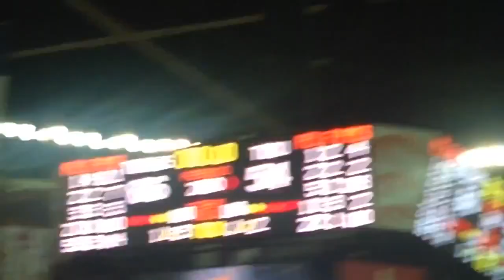Texas 66 TCU 54